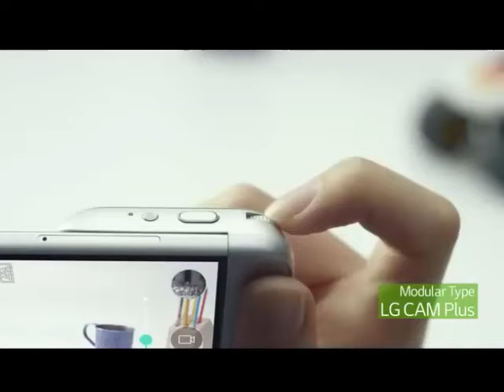LG G5 Amazing Features | LG G5 إمكانيات موبايل ال جي الجديد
LG G5 Amazing Features

Galaxy S7 and S7 Edge Price list and Pro Features | S7 و S7 Edge خفايا وسعر سامسونج جلاكسي
How To Fix download Errors in Google Play Store app كيف تصلح خطأ التحميل في جوجل بلي